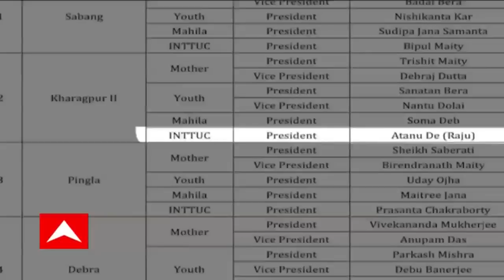Civic volunteer Contro: INTTUC’র ব্লক সভাপতি পদে সিভিক ভলান্টিয়ার!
INTTUC’র ব্লক সভাপতি পদে সিভিক ভলান্টিয়ার! খড়গপুরে এনিয়ে তুঙ্গে তরজা। দলীয় পদে কেন প্রশাসনের কেউ? প্রশ্ন বিজেপির। অযথা জলঘোলা করছে বিজেপি, পাল্টা মন্তব্য তৃণমূলের।